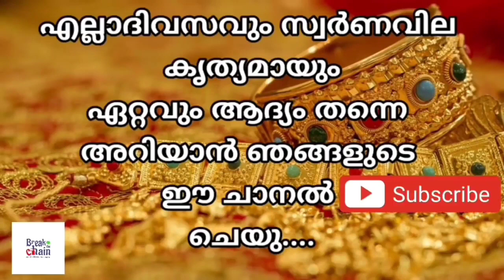today goldrate/ഇന്നത്തെ സ്വർണ്ണ വില /30/05/2024/ Saudi gold price today/kerala gold rate today/gold